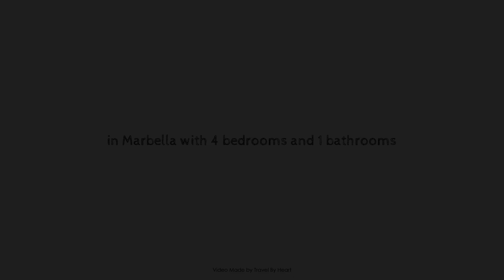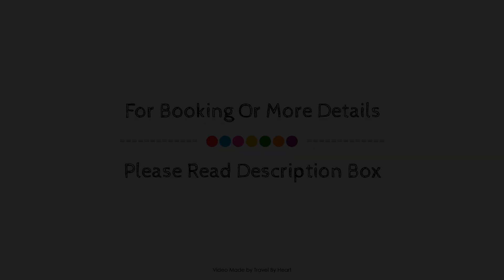in Marbella with 4 bedrooms and 1 bathrooms, Spain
Searching For
1. in Marbella with 4 bedrooms and 1 bathrooms
2. in Marbella with 4 bedrooms and 1 bathrooms Virtual Tour
3. in Marbella with 4 bedrooms and 1 bathrooms Rooms
4. in Marbella with 4 bedrooms and 1 bathrooms Amenities
5. in Marbella with 4 bedrooms and 1 bathrooms Videos
6. in Marbella with 4 bedrooms and 1 bathrooms Offers
7. in Marbella with 4 bedrooms and 1 bathrooms Deals
Audio Credit:
Track Title: Reasons To Hope
Artist: Reed Mathis